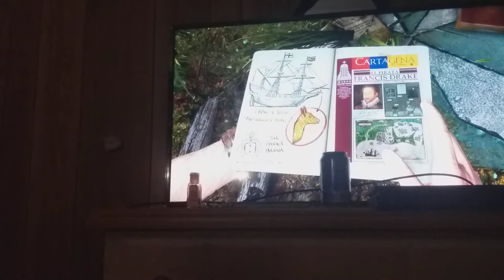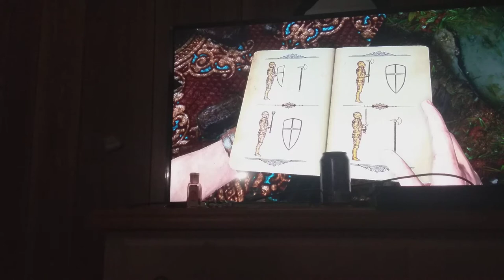uncharted 3 gameplay